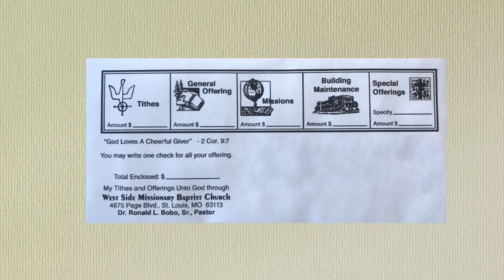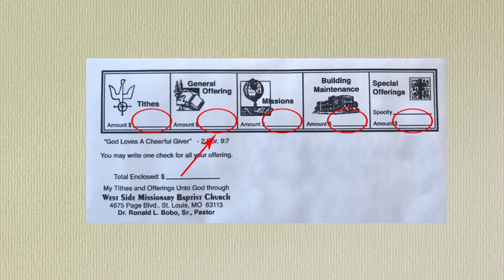WEST SIDE MBC ANNOUNCMENTS 8-26-18